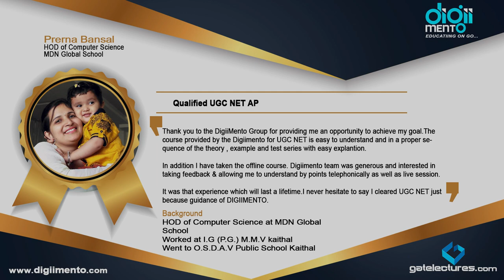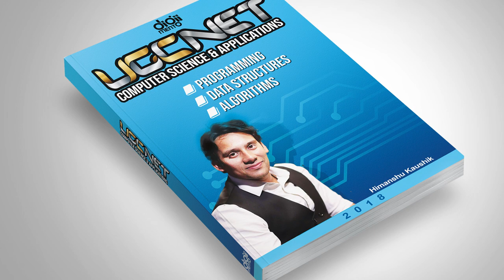Some of our Success Stories UGC NET Computer Science